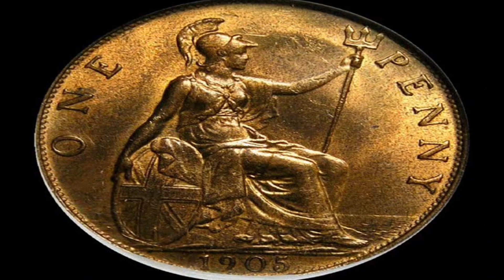Frankie Laine - Moonlight Gambler, Music Video, Dolby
"Moonlight Gambler"
Single by Frankie Laine
B-side "Lotus Land"
Released October 29, 1956
Genre Pop
Length 2:50
Label Columbia
Songwriter(s) Bob Hilliard, Phil Springer
Producer(s) Mitch Miller
Frankie Laine singles chronology
"On the Road to Mandalay"
(1956) "Moonlight Gambler"
(1956) "Love is a Golden Ring"
(1957)
"Moonlight Gambler" is a song written by Bob Hilliard and Phil Springer and performed by Frankie Laine featuring Ray Conniff and His Orchestra. It reached #3 on the U.S. pop chart and #13 on the UK Singles chart in 1957.[1]

The single ranked #32 on Billboard's Year-End top 50 singles of 1957.[2]

The song begins with a spoken recitation by Laine saying:

"You can gamble for matchsticks,/ You can gamble for Gold,/ The Takes may be heavy or small,/ But, if you haven't gambled for love and lost,/ Then you haven't gambled at all"/ Which is repeated when sung in the Bridge section of the song. Laine's version also features a whistler and a clip copping sound, too